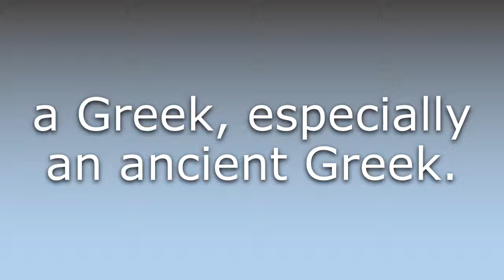What does Hellene mean?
What does Hellene mean in English? Learn the meaning of the word Hellene! How to Pronounce Hellene. Expand your vocabulary, learn words.